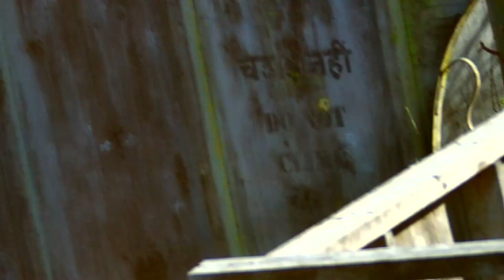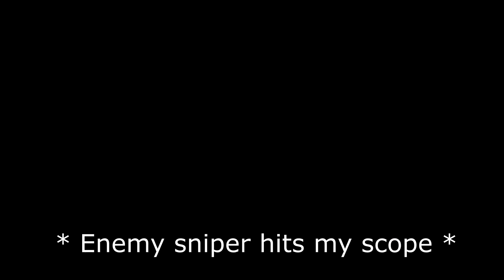Defend the castle!! ~ at Flag Raiders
Attack and Defend.
1 life, everybody knows the rules.
Primary sniper is out of commission, going to try out my backup Nov - SSG24 for the first time. not. bad... at. allllllllllllllllll.